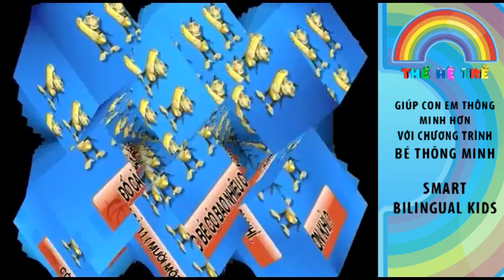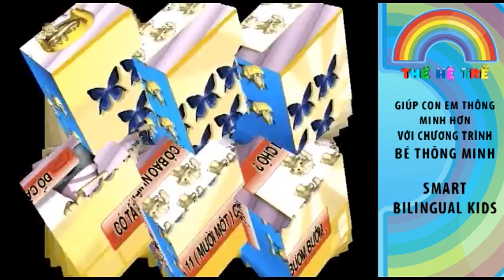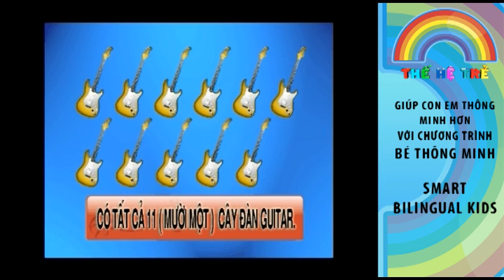TheHeTreTV.com - Number Counting Game - # 11